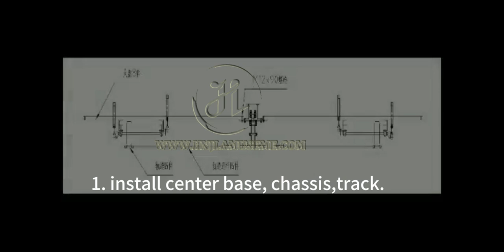Bottom driven Carousel installation steps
This is installation video for the bottom driven carousel, there are 5 steps mainly for the structure:
1. Assemble the bottom chassis.
2. Assebme the ceiling frame
3. connect two parts together (Crane is needed)
4. Installation the pillar (Don't forget to put steel pillar in the decorative colored tube)
5. Installa inner celling decoration.
And then you can install horse, decoration eaves, PVC umbrella etc.

Henan Jiuling Amusement Equipment is professional manufacturer, We are known for our quality and service！
If you have any questions about your carousel installation, also ask us freely!
We can do our best to help you even if it is not bought from us!